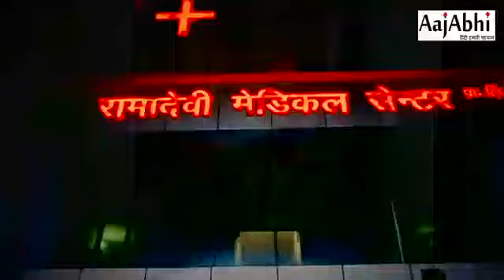पुलिस करती रही ग्रैंड चेकिंग लुटेरों ने फिल्मी स्टाईल में दी दिया लूट की घटना को अंजाम...